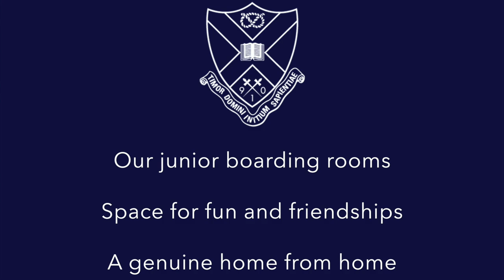Tettenhall College Boarding House Renovations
Take a look at the Boarding House renovations planned for Tettenhall College.